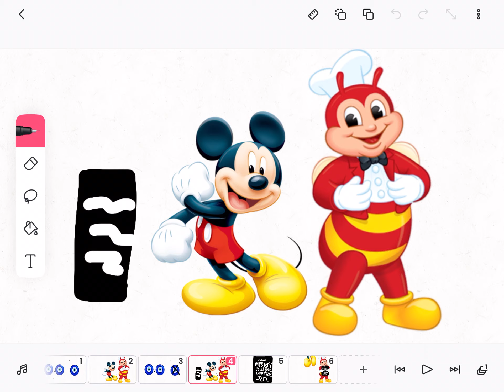Jollibee Coffee Commercial 34 (Carnival)